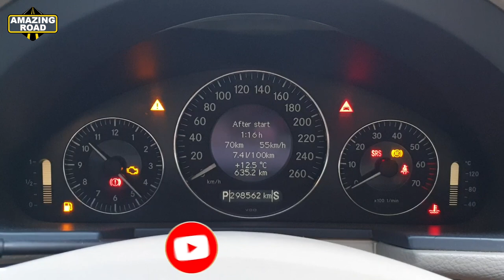How to Reset Throttle Valve for Mercedes-Benz / Reset Throttle on Mercedes W211, W212